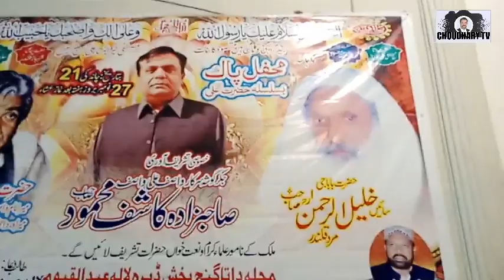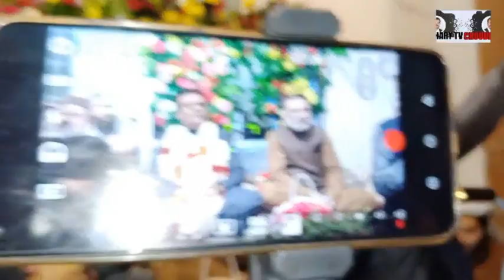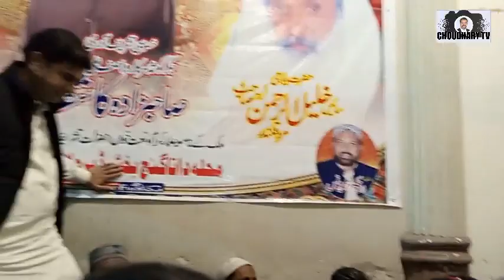WASIF KHYAL SANGAT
WASIF KHYAL SANGAT||‎@CHOUDHARY TV

choudhary tv gujranwala